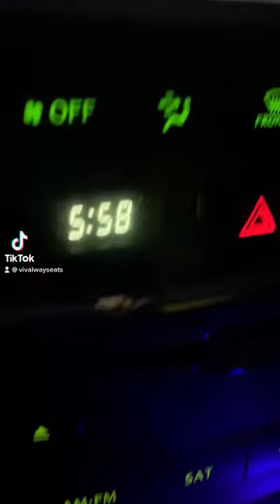VANCOUVER DAY 1